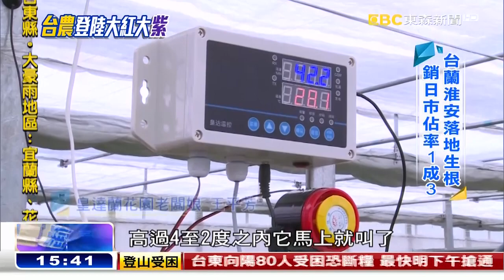自然農法完熟才摘 運費再高也要買《海峽拚經濟》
花四百元的運費買兩百元的葡萄，這是台商在江蘇淮安締造的成果，採用自然農法，天然的綠肥和生物防治，加上果子全都是在果樹上完熟才採摘，讓消費者吃得安心，不但民眾慕名前來，還有人不惜花大把的運費，也要台商把葡萄空運宅配到北京。